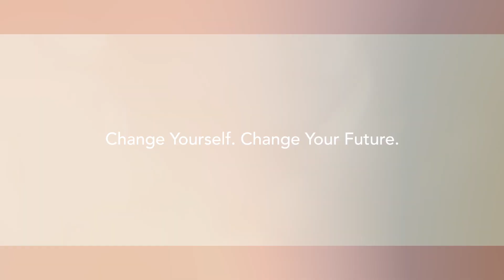Kajian Berkah Ramadhan Eps. 07 - Bergantung Kepada ALLAH SWT.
Manusia biasa memang tidak luput dari dosa, dan juga tidak dipungkiri juga dapat memiliki keteguhan iman yang kuat. Namun demikian, dalam dua kondisi tersebut sudah seyogyanya setiap hamba harus tetap menggantungkan pengharapannya kepada Allah SWT.

Yuk, ikuti terus KajianOnline Berkah Ramadhan 1442 H bersama Ustadz Hanan Attaki hanya di YouTube Channel Danasyariah.id.